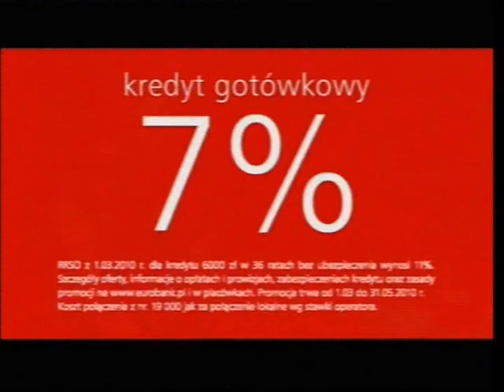Ucięty blok reklamowy ident z 5 kwietnia 2010r